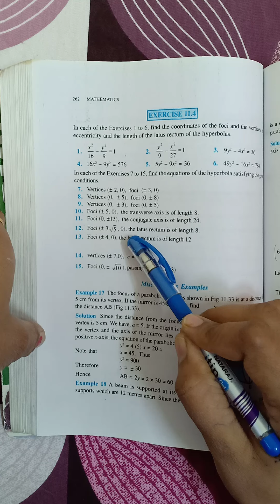Class 11th exercise 11.4 ques 12th to 15th